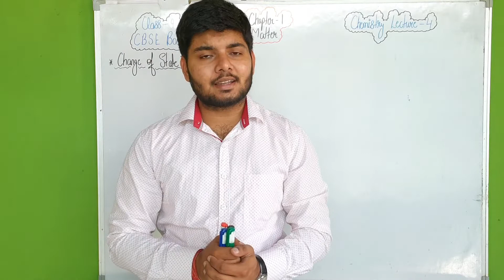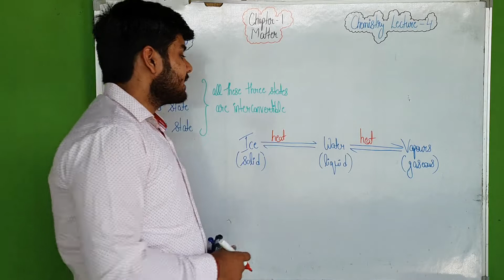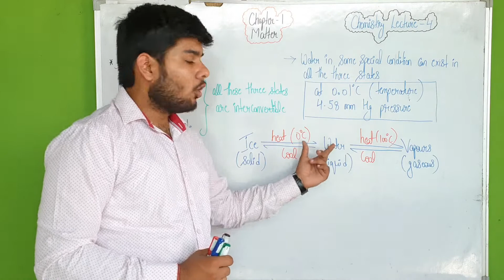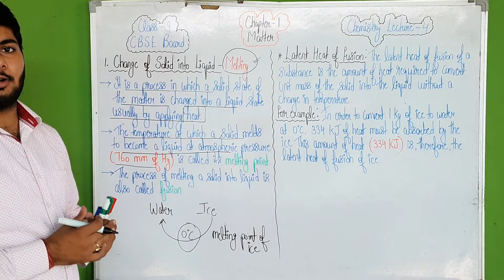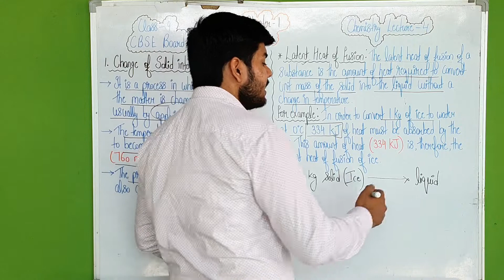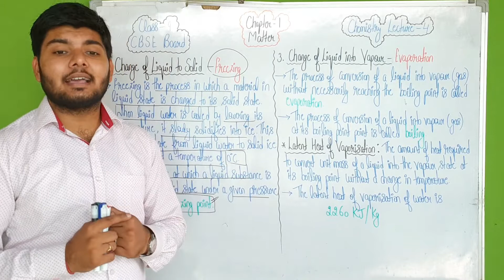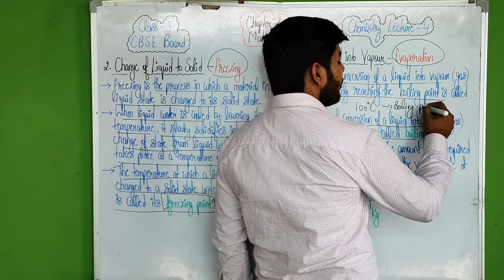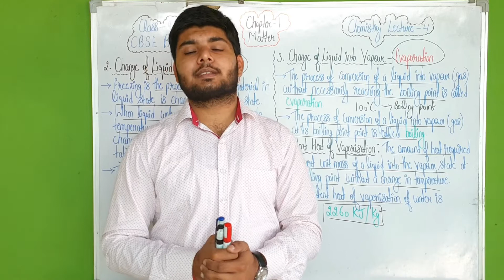MATTER || Class - 9 Chemistry Chapter - 1 || CBSE Board || Lecture - 4